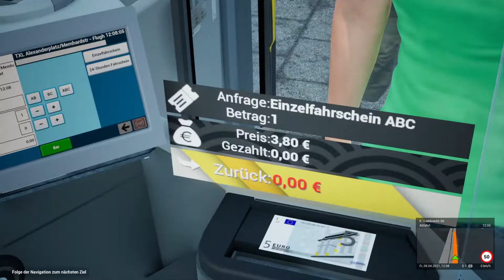THE BUS Early Access Mit Maurice und Mark / Unsere Eindrücke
Unsere Kontakt Möglichkeiten:
TS 3 Server IP: 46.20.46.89:10127

Equipment nur von Mark:
Prozessor:  Intel(R) Core(TM) i7-7740X CPU @ 4.30GHz, 4296 MHz, 4 Kern(e), 8 logische(r) Prozessor(en)
Grafikarte:             NIVIDIA GeForce GTX 1660